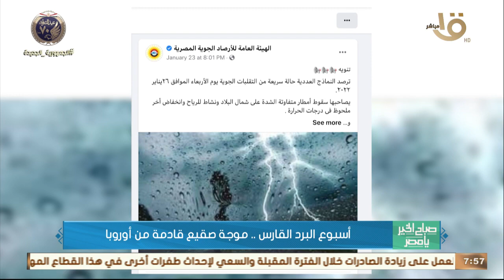صباح الخير يا مصر | أسبوع البرد القارس.. موجة صقيع قادمة من أوروبا